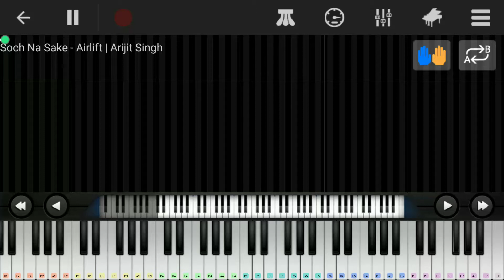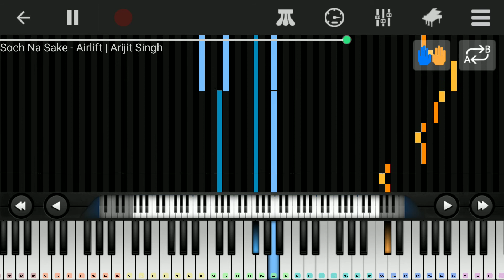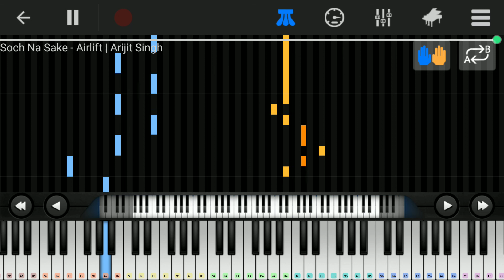How to play Soch Na Sake-Airlift on Piano 🎹 (Both hands)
perfect piano is one the best piano app for android and ios